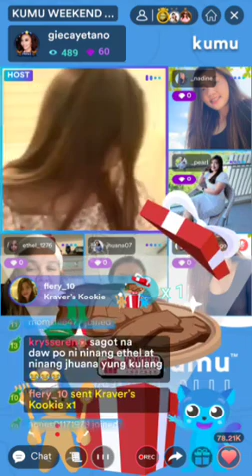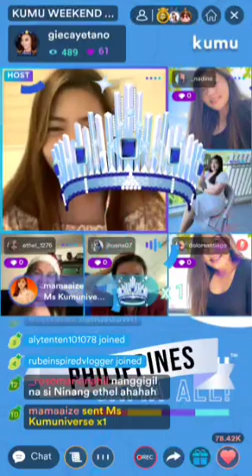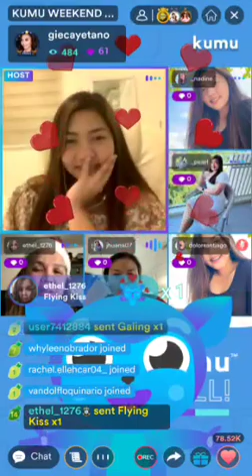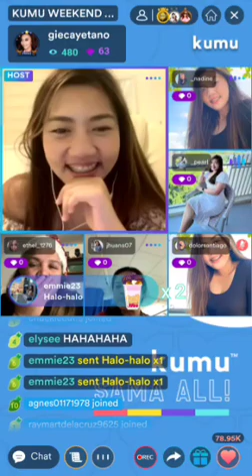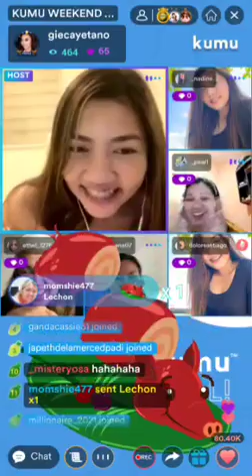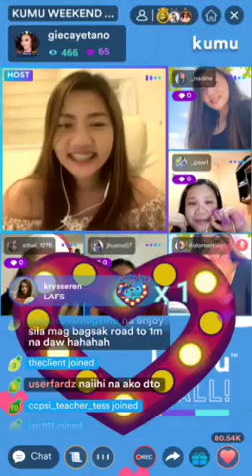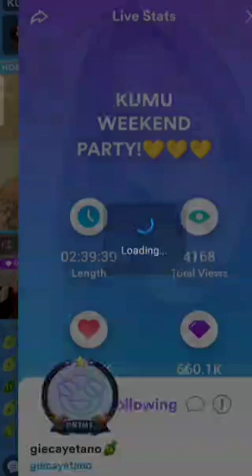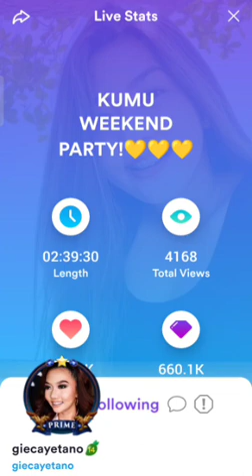7/7 Bawal nga po Butal !😂 (ang kukulet sobrang saya)|Mariang Sinukuan Vlogs